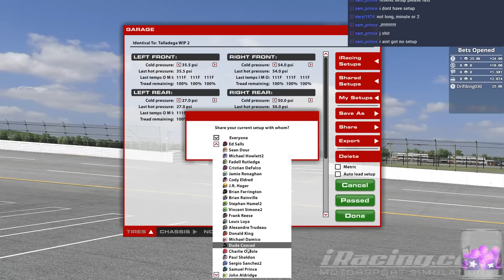iRacing | Hosted Race Session | Talladega Super Speedway | NASCAR Xfinity Series | Oval Racing PC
Today's race is an iRacing Hosted Race Session on the iRacing platform, the track is Talladega Super Speedway, we are driving the Chevrolet Camaro, part of the NASCAR Xfinity Series.

iRacing, previously iracing.com motorsport simulations is a subscription-based racing video game in the simulation racing genre.

If you are thinking about joining iRacing for the very first time, please consider using my referral and choosing at least a three-month subscription.

NASCAR - National Association for Stock Car Auto Racing - is an American auto racing sanctioning and operating company that is best known for stock car racing. Its three largest series is the Monster Energy NASCAR Cup Series, the NASCAR Xfinity Series, and the NASCAR Camping World Truck Series.

Talladega Superspeedway is the longest NASCAR oval with a length of 2.66 miles. At its peak, Talladega had a seating capacity of 175,000 spectators, its current capacity is 80,000.